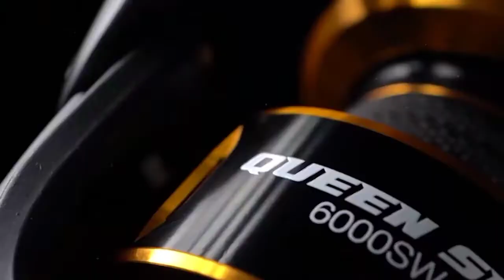DAIDO QUEEN SEA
reel terbaru dari daido
berbahan full metal, dan yang pasti y sudah sw
jossss. 👍